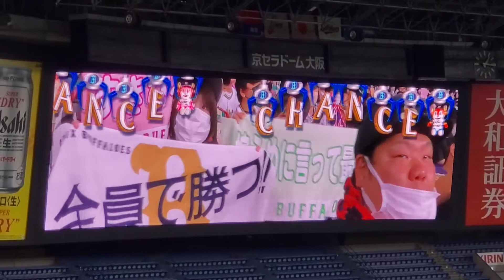20220529 ｼﾞｮｰ･ﾏｯｶｰｼｰ 登場曲【｢I'll Be There for You｣】1回ｳﾗ ｵﾘｯｸｽ･ﾊﾞﾌｧﾛｰｽﾞ@京ｾﾗﾄﾞｰﾑ大阪［ｾ･ﾊﾟ交流戦］上段内野 Bsｵﾘ姫ﾃﾞｰ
【｢I'll Be There for You (Theme from "Friends")｣／The Rembrandts (ｻﾞ･ﾚﾝﾌﾞﾗﾝﾂ)】